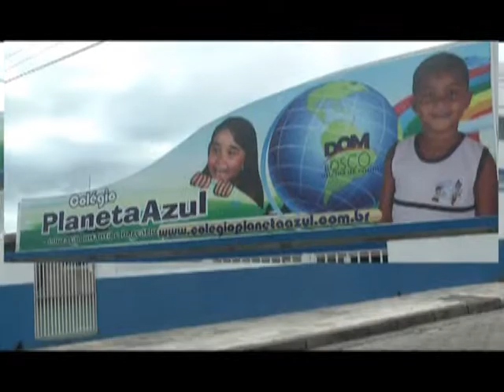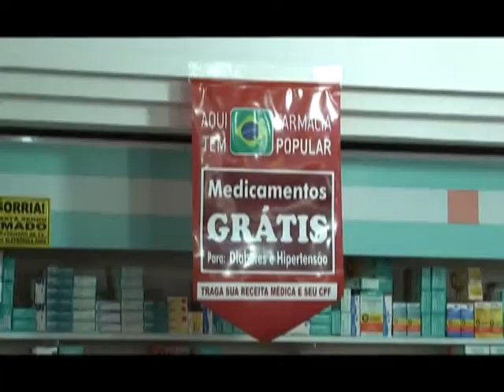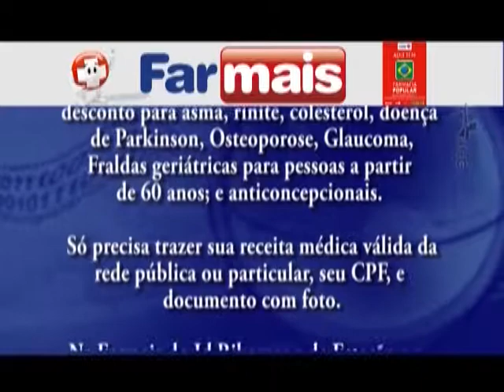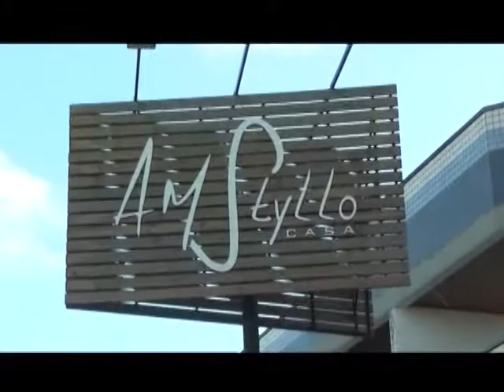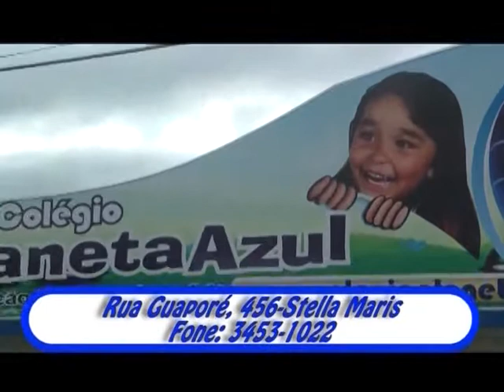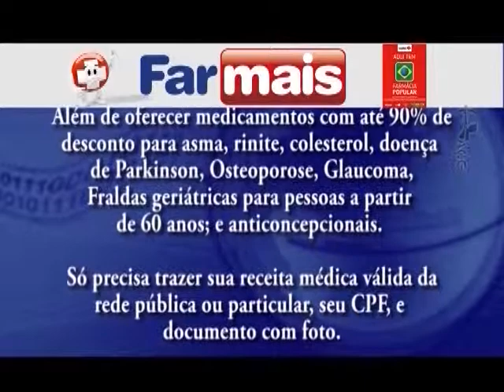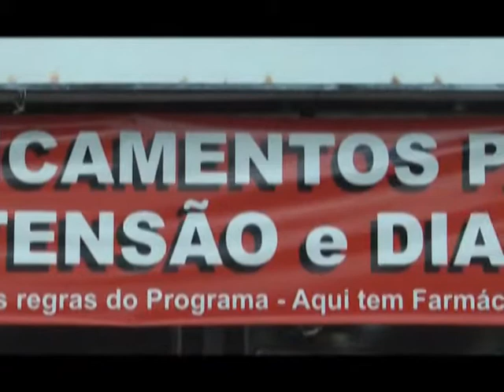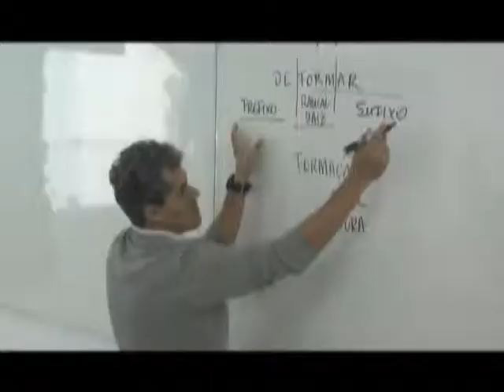Socorro Mendonça Show de Caloros e Bulky Fashion